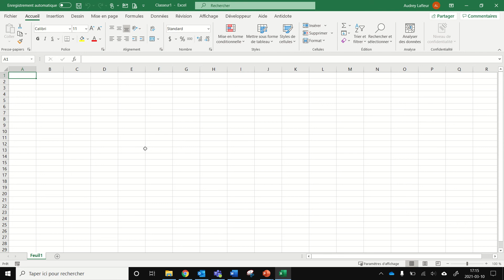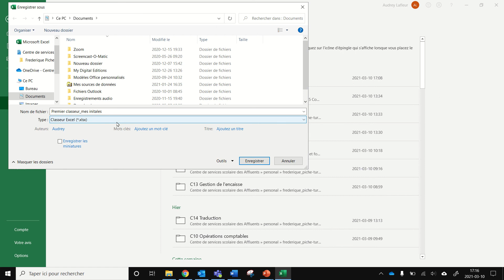Enregistrer un document dans Excel